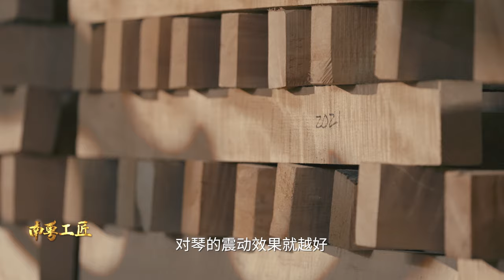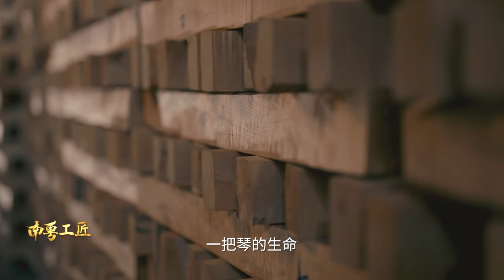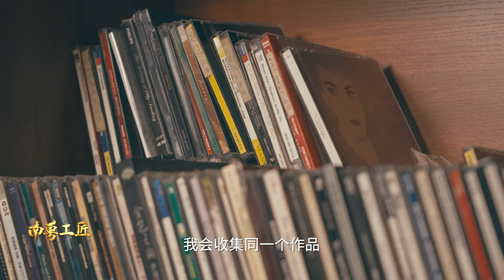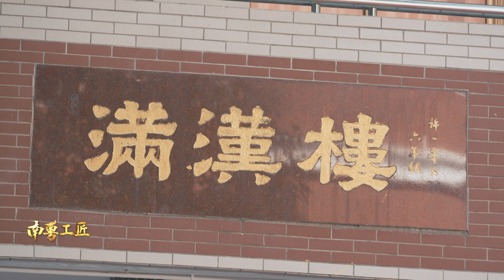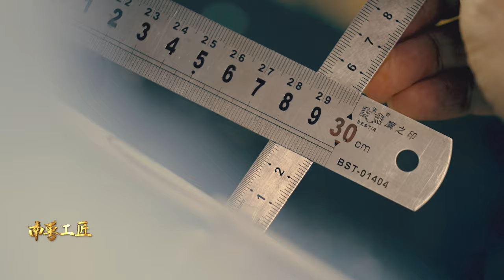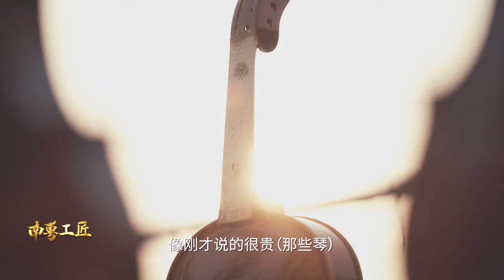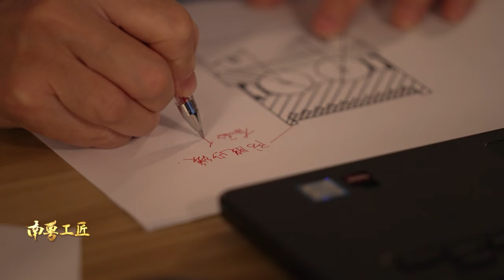让中国提琴之韵绕梁世界——关尚持【南粤工匠】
广东电视生活纪录 南粤工匠 深入学习宣传贯彻党的二十大精神，大力弘扬“执着专注、精益求精、
一丝不苟、追求卓越”的工匠精神，将镜头对准南粤工匠日常工作和生活
中的真实面貌，记录他们的高光风采和高超技艺，以榜样力量激励更多劳
动者特别是青年一代走上技能成才、技能报国之路。